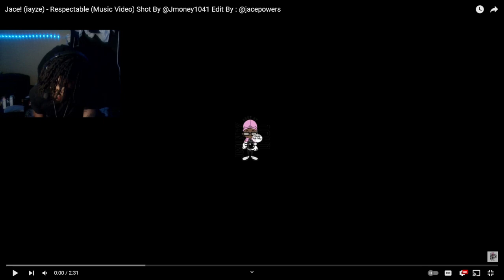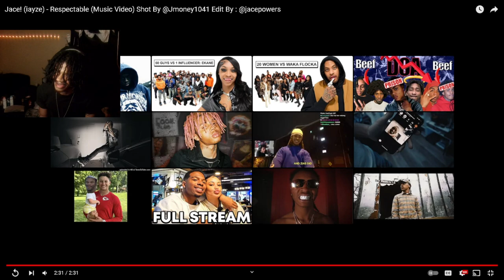Jace! (iayze) - Respectable (Music Video) REACTION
Jace! (iayze) - Respectable (Music Video) Shot By @Jmoney1041 Edit By : @jacepowers